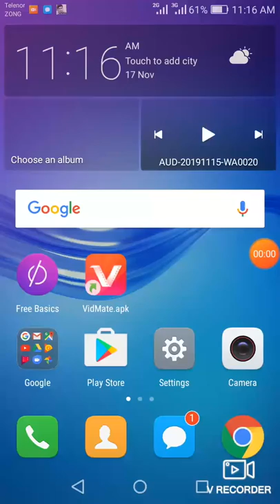Haroon khan best picture